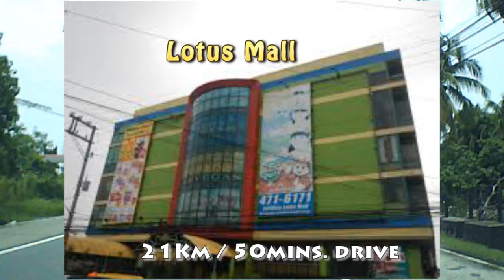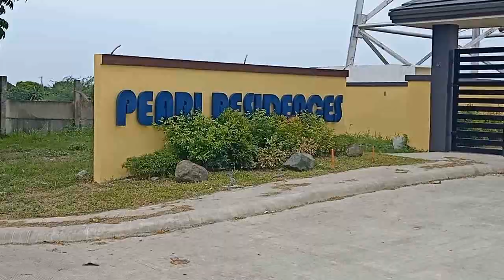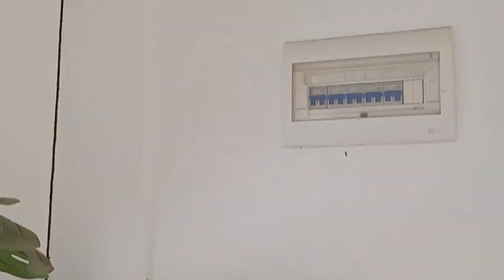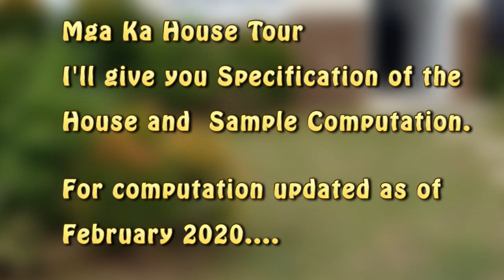Pearl Residences/Naic Cavite/ House Tour /Vlog #9/EDzTV'72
Pearl Residences is 2-storey bare-type rent to own house (Pag-ibig or In-house financing. Located in Antero Soriano Highway, Brgy, Capipiza,Tanza Cavite, Landmark Near Oasis Hotel and the Ferry terminal.  With 1 toilet and bath and provision for 2 bedrooms. With super affordable monthly downpayment.

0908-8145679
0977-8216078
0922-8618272